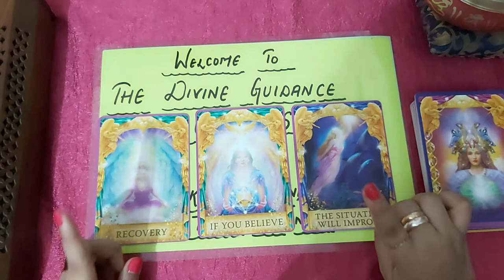Angel MSG ||Quick Yes or No||Angel Answers ||Angle Cards|| Tarot || Oracle cards||Divine Guidance